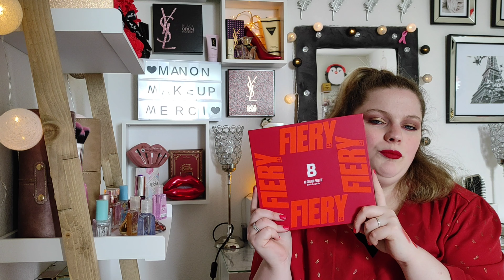haul Sephora Beauty bay